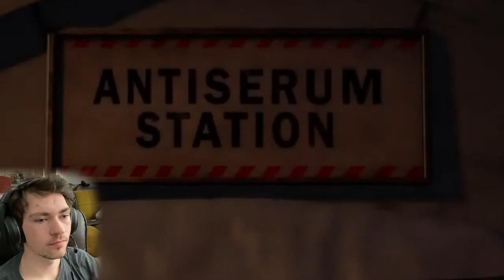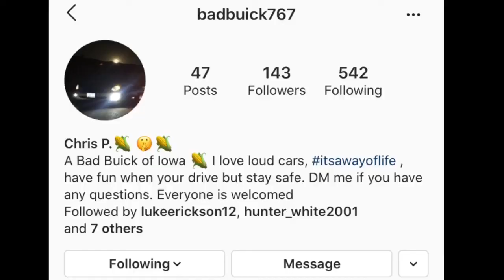SPIDER-MAN PS4-Part 10/ Main Story Ending